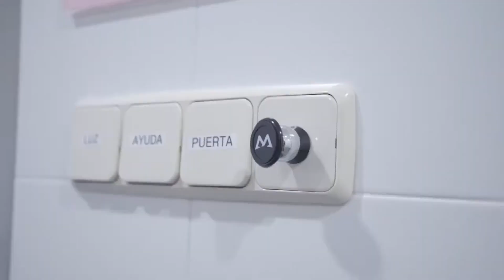Requieren programa de viviendas tuteladas para personas con discapacidad severa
El texto pide que las viviendas sean diseñadas y adaptadas con la menor cantidad posible de barreras para facilitar la accesibilidad y la autonomía.